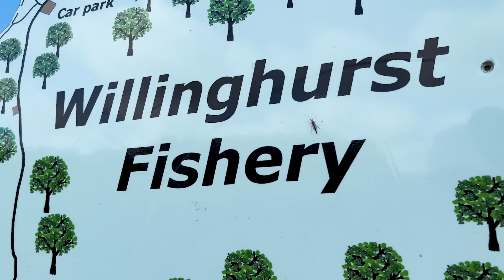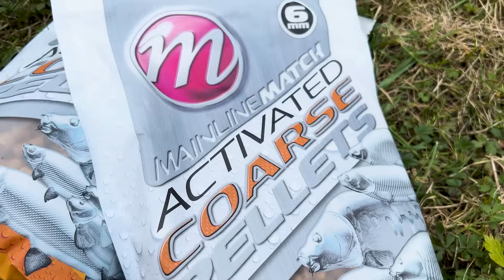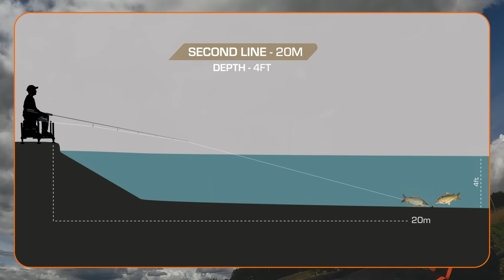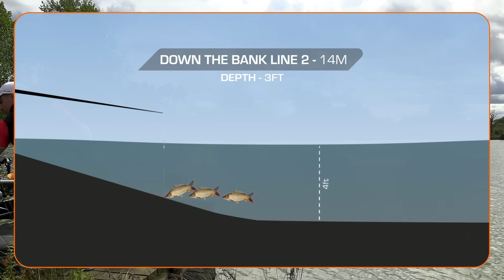LIVE MATCH | Robbie Taylor £10,000 Fish South Final | Willinghurst Fishery Practice Match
In this Fishing Gurus Matchday Live episode, we have Guru angler Robbie Taylor! We followed Robbie to Willinghurst Fishery for the practice match of the 2023 Fish South Final.

In this match, you will learn how Robbie effectively rotated multiple lines and methods to maximise his chance of success in a difficult match.